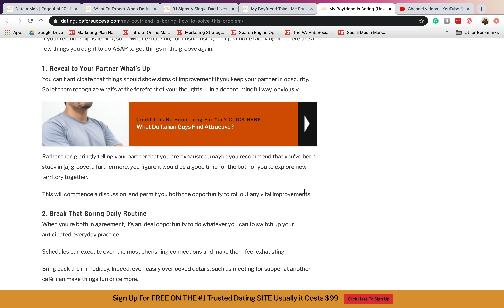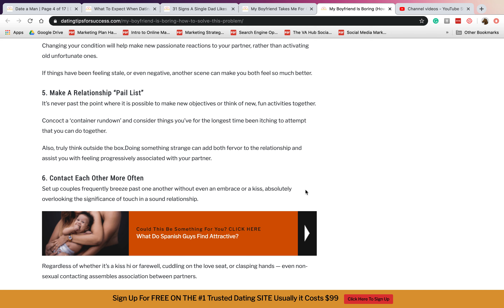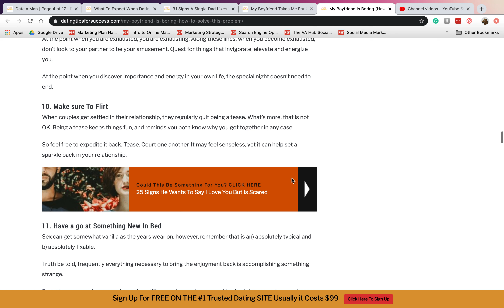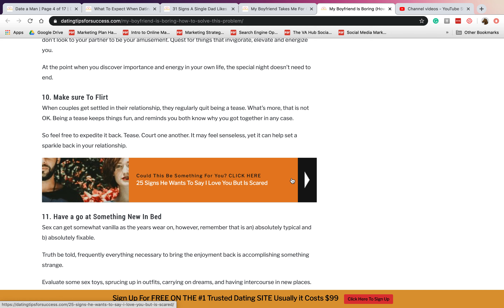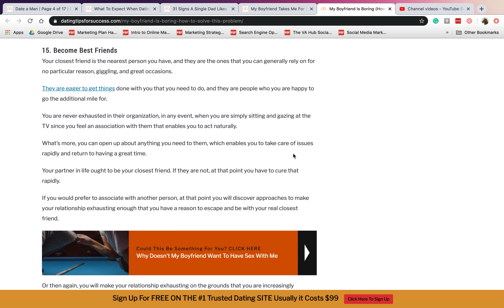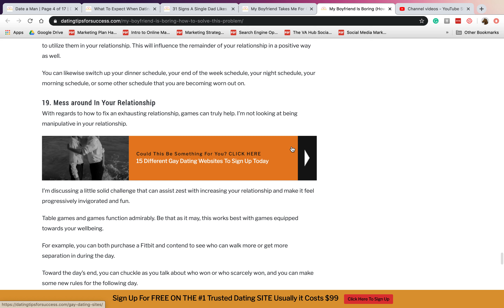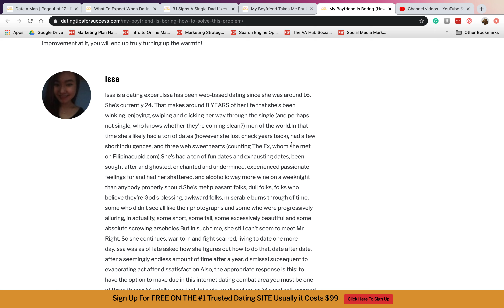My Boyfriend Is Boring How To Solve This Problem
So, how to solve “my boyfriend is a boring” problem?
The best thing to do is sit down and talk with your boyfriend. Tell him what’s wrong and figure things out. It is best to create a list of things that will both make you feel excited. Read more about this below.

What’s more, hello, in case you’re genuinely fair, you may as of now feel that way. This is a typical period of all long haul connections, and it’s not generally something to stress over. However, it is incredible that you took note.

At the point when things get exhausting, there should be an exertion made to make things fun and energizing once more.

Things won’t become energizing without placing in some work. Be that as it may, it very well may be fun and doesn’t have to feel like work!” actually, this is typical upkeep all couples need to experience in the end.